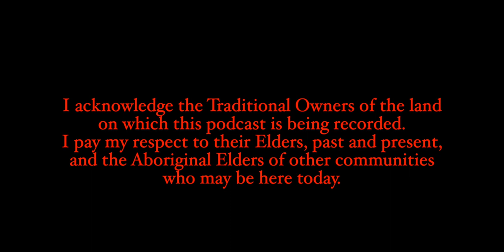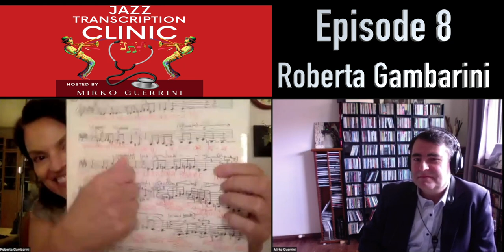Jazz Transcription Clinic - Ep.8 - Roberta Gambarini: 'Not everything is known and can only be felt'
Hello everyone,

This is Mirko Guerrini, and I welcome you to the Jazz Transcription Clinic, a monthly interviews podcast where we talk with accomplished jazz doctors about their lives, careers and their personal transcription secrets.

On this episode of the Jazz Transcription Clinic Podcast Mirko Guerrini interviews the guest jazz doctor: Roberta Gambarini

Listen to Roberta Gambarini's answers to the questions below:

Why do you transcribe? 03:48
How do you choose the solos you transcribe? 13:28
What do you expect to learn from a transcription? 16:09
Why do you write down a solo? 19:45
What is your transcribing methodology? 32:28
How do you practise the solos you transcribe? 40:54
Which transcription of yours is your favourite? 55:41

Roberta Gambarini was born in Turin, Italy, where she attended jazz concerts, clubs, and festivals with her parents. Her father played the saxophone, and she grew up hearing jazz in the house and learning by listening to records. Her first instrument was clarinet when she was 12, then piano. When she was 18, she moved to Milan to pursue a career as a vocalist. In Milan, she worked in radio and television without making progress on her ambition.

Roberta Gambarini moved to the U.S. in 1998 and won a scholarship to the New England Conservatory of Music in Boston. A few weeks after her arrival in America, she entered the Thelonious Monk International Jazz Vocals Competition and came in third behind Teri Thornton and Jane Monheit. She was invited to sing in New York City, where she met Benny Carter and James Moody. Moody became her teacher, mentor, and friend.

Her album So in Love was nominated for the Grammy Award for Best Jazz Vocal Album.

In 2004, she started touring with the Dizzy Gillespie All Star Big Band, performing with James Moody, Frank Wess, Jimmy Heath, Paquito d'Rivera, and Roy Hargrove. From 2006–2007 she toured with her own trio, as well as the Hank Jones trio. She sang at the premiere of "Cannery Row Suite", a piece by Dave Brubeck commissioned for the Monterey Jazz Festival.

Her debut album, Easy to Love (Groovin' High, 2006) was nominated for a Grammy Award. You Are There was a collaboration with Hank Jones.

Awards
2007: Easy to Love, nominated for Grammy Award for Best Jazz Vocal Album
2010: So in Love, nominated for Grammy Award for Best Jazz Vocal Album
Discography
Apreslude with Antonio Scarano (Splasch, 1991)
Easy to Love (Groovin' High, 2006)
You Are There with Hank Jones (EmArcy, 2007) – recorded in 2005
So in Love with James Moody, Roy Hargrove (EmArcy, 2009)
The Shadow of Your Smile: Homage to Japan (Groovin' High, 2013)
Connecting Spirits: Roberta Gambarini Sings the Jimmy Heath Songbook (Groovin' High, 2015)
Dedications: Roberta Gambarini Honors Ella, Sarah & Carmen (Groovin' High, 2019)
As guest
Dizzy Gillespie All-Star Band, Dizzy's Business, (MCG Jazz, 2006)
Dizzy Gillespie All-Star Band, I'm Be Boppin' Too (Half Note, 2009)
Roy Hargrove Big Band, Emergence (EmArcy, 2009)
Paul Kuhn, Swing 85 (In+Out, 2013)
James Moody & Hank Jones, Our Delight (IPO, 2008)
New Stories, Hope Is in the Air: The Music of Elmo Hope (Origin, 2004)

In this episode, Roberta talks about how she got into transcribing, and how she developed her own personal notation to mark down all the expressions and tempo variations that are hard to write with traditional notation. She also recounts how she learned vocalese as a form of expression.

Artists mentioned in this episode:
Herbie Hancock, Benny Carter, Ella Fitzgerald, Lambert, Hendricks and Ross, James Moody, Benny Golson, Dizzy Gillespie and many others.

Mirko Guerrini is a D'Addario artist, playing D'Addario mouthpieces and reeds.

Amazon Music/Audible